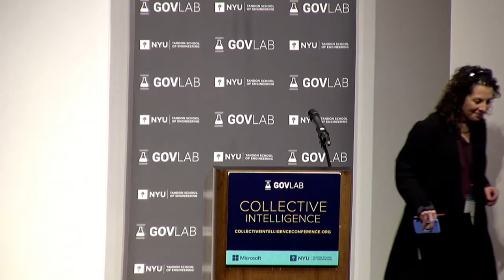CI2017: Introductory Remarks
Introductory remarks on the opening day of the 5th Collective Intelligence Conference at NYU-Tandon School of Engineering.

Speakers:
Beth Simone Noveck (Conference Chair- CI2017, Co-Founder and Director of the GovLab)
Katepalli R.Sreenivasan (Dean, NYU Tandon School of Engineering)